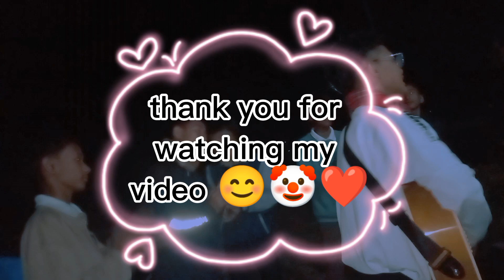happy tihar sabai jana li (deausi khealdi sathi haru )